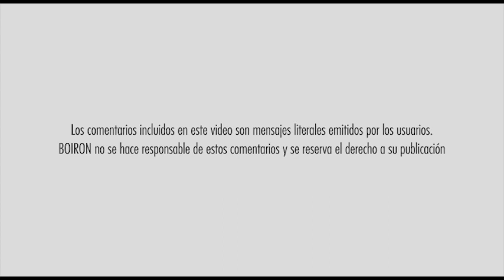HOMEOPATIA PARA TRASTORNOS DEL SUEÑO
Irene recurrió a un médico homeópata para tratar los trastornos del sueño que padecía y no la dejaban descansar. Además también recurrió a esta terapéutica para tratar constipados que padecía de forma recurrente al llegar el invierno. Su experiencia ha sido, en ambos casos, positiva... ¡Si tu As en la Manga para cuidar de ti y de los tuyos también es la homeopatía, entra y participa en el sorteo de 100 camisetas para SuperMamás y SuperPapás como tú!
[Los video testimonios publicados en el canal de YouTube de BOIRON son transcripciones literales de mensajes emitidos por usuarios no vinculados al laboratorio. BOIRON no se hace responsable de estos comentarios y se reserva el derecho a su publicación]